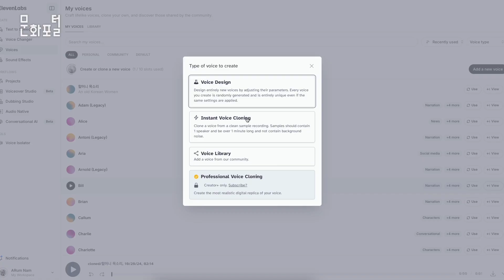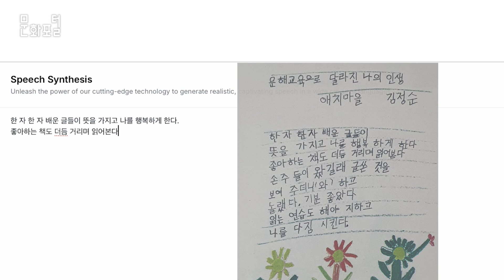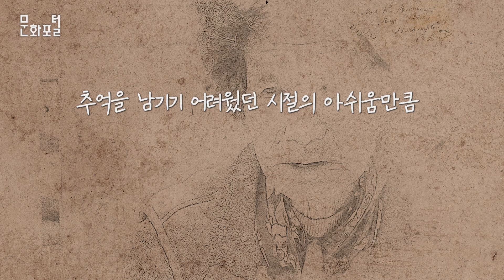[문화PD] (ENG sub) A.I 기억보관소ㅣ AI Memory Archive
“기억하고 싶은 목소리를 영원히 듣고 싶지 않으신가요?”

A.I 기술의 발달로 맞춤형 TTS음성을 생성할 수 있습니다!
영원히 기억하고 싶은 목소리를 A.I에 학습시켜 기억보관소에 저장해보세요.